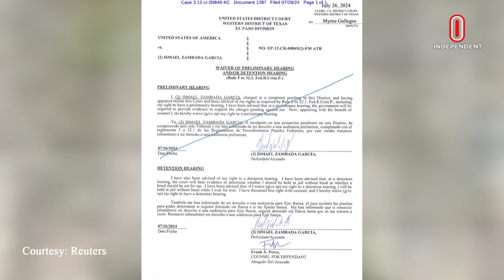মেক্সিকান মাদকসম্রাট এল মায়ো যুক্তরাষ্ট্রে গ্রেফতার | El Mayo | Mexico| Independent TV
বিশ্বের অন্যতম ক্ষমতাধর মাদকসম্রাট  ইসমায়েল ‘এল মায়ো’ জাম্বাদাকে আমেরিকার টেক্সাস থেকে গ্রেপ্তার করেছে মার্কিন গোয়েন্দা সংস্থার সদস্যরা। আমেরিকার কারাগার থাকা আরেক মাদকসম্রাট জোয়াকিন ‘এল চ্যাপো’ গুজম্যানের সঙ্গে সিনালোয়া কার্টেল প্রতিষ্ঠা করেছিলেন তিনি। খবর বিবিসির।